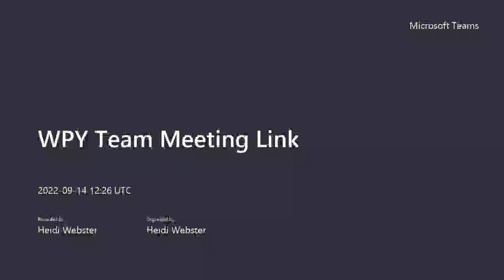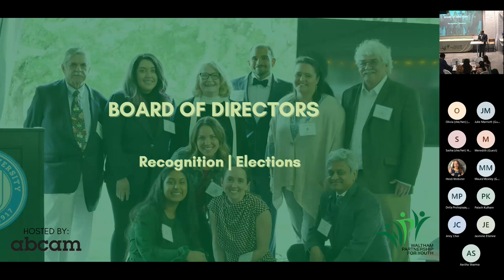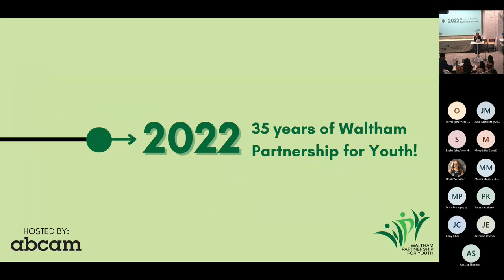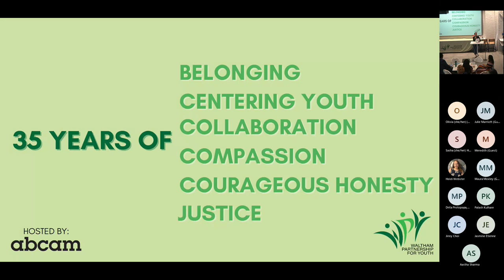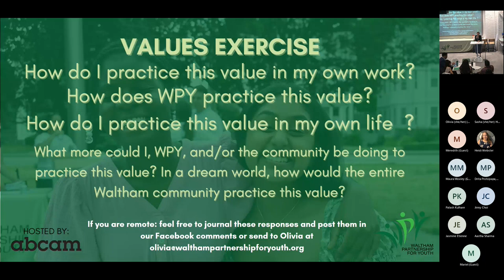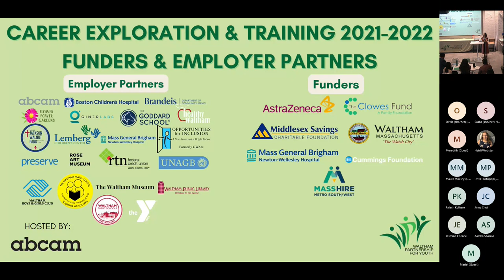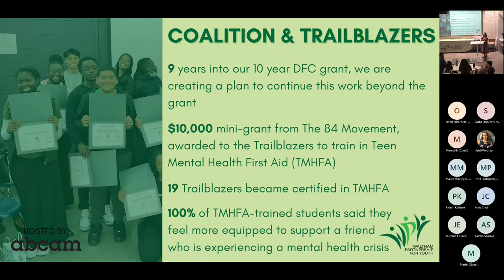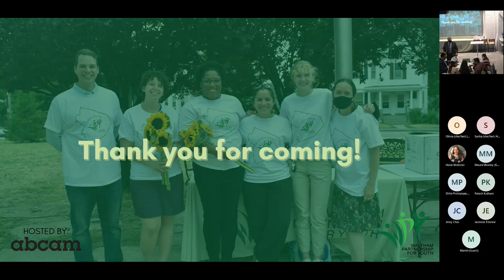2022 Annual Meeting Recording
Thanks to all who joined us for our 2022 Annual Meeting! If you didn't get a chance to tune in, please watch this recording to hear more about our current work, opening remarks from our host, Abcam, and a fabulous student speech from Haybi.